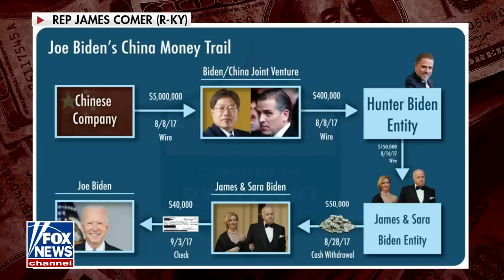Trump attorney Alina Habba torches 'desperate' AG Letitia James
Trump attorney Alina Habba joined 'FOX & Friends First' to discuss her take on Ivanka Trump's testimony as the former president's civil trial in NYC continues to unfold.